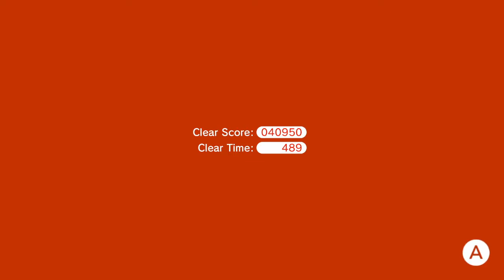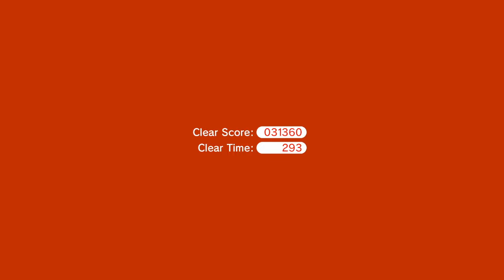Super Mario 3D World (Part 4)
Riiiide into the Anger Zone!
Streamed on February 21st-22nd, 2021.